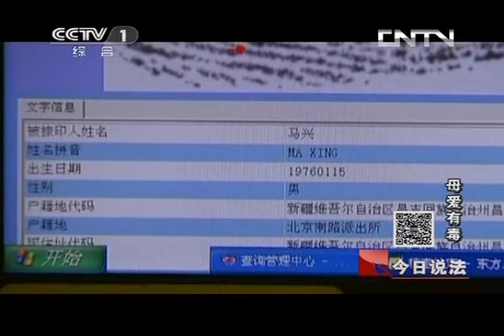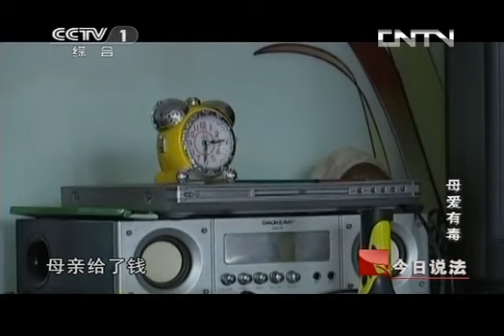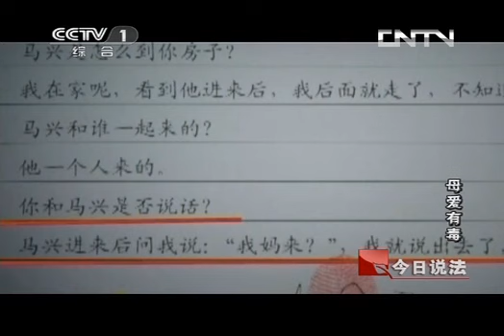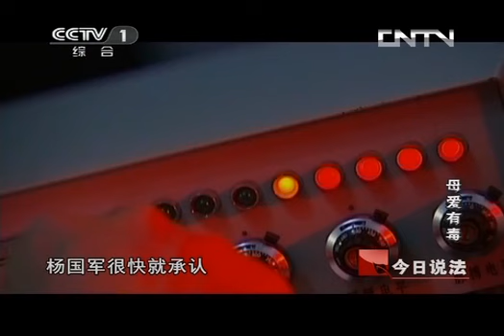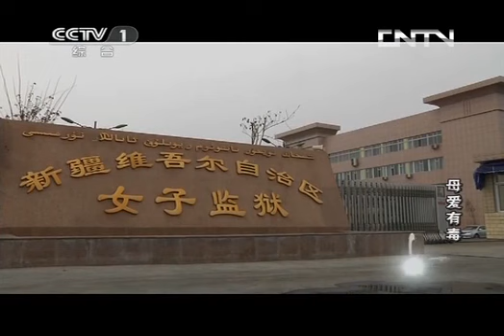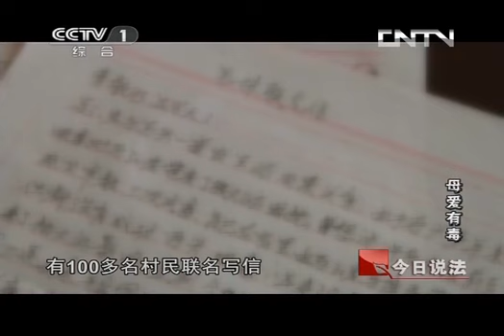今日说法 《今日说法》 20130513 母爱有毒